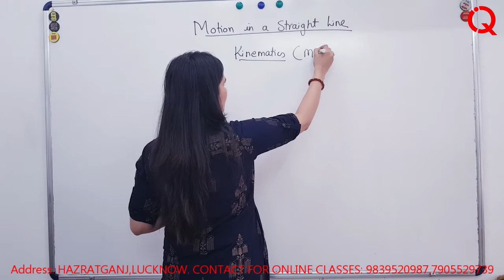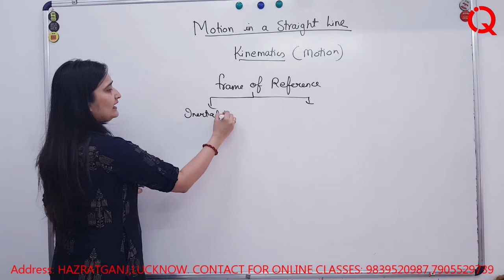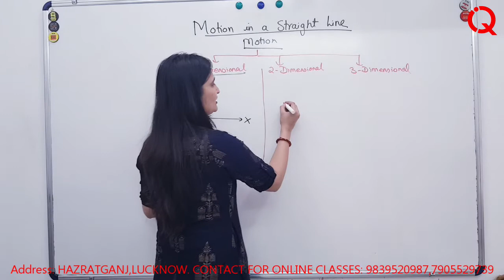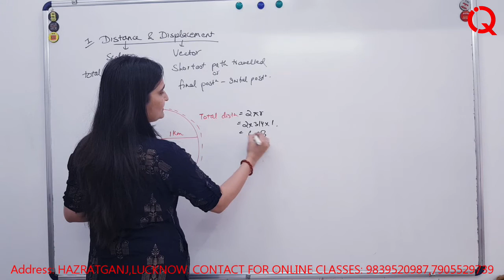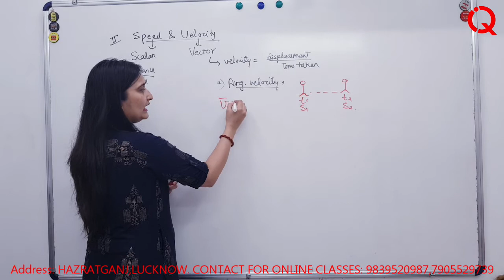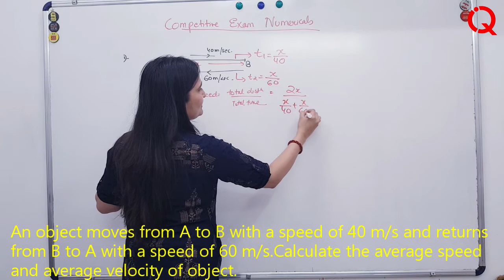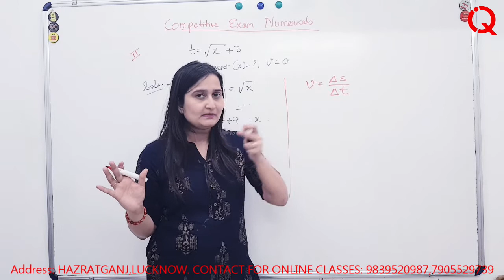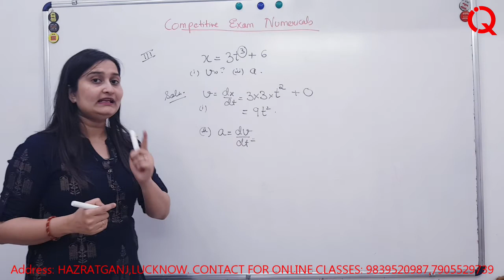Class 11 I Kinematics II Motion in a straight Line -01 II [JEE,NEET]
We provide complete study material of ICSE PHYSICS.It includes:
1.Notes in easy way for ICSE BOARD of each Chapter.
2.Assignments with solutions
3.Two test papers in each chapters
4.Online mcq based test link to access your performance
5.Video of each chapter
Every chapter will be covered every month.

Fee is Rs 200 per month

this video gives detailed description on kinematics and explains about motion in straight line  (motion in one dimensional)
kinematics describe motion and motion are in three dimension :
1.motion in one dimension :: linear motion
2.motion in two dimension :: motion in plane
3.motion in three dimension :: parabolic motion
it covers all the terms related to motion
it include competitive numericals also